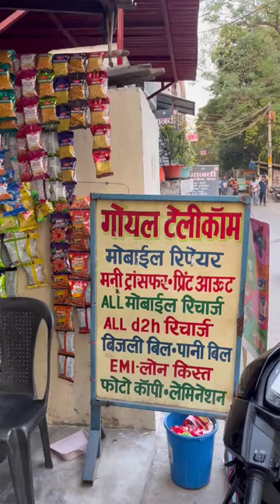Aaj Milunga Cheeta Se😁